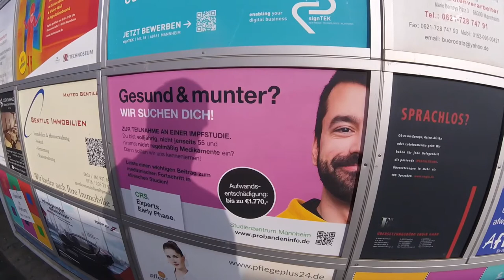Just DIGItalising and YOU?